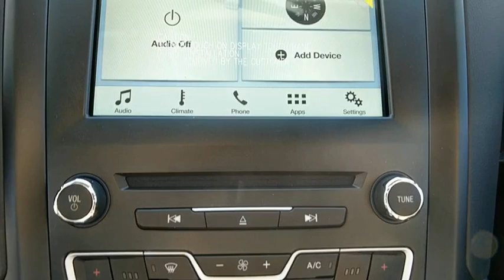2018 Ford Fusion Baltimore, Wilmington, White Marsh, Rosedale, MD J1073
Shadow Black New 2018 Ford Fusion available in Baltimore, Maryland at

EQUIPMENT GROUP 201A  -inc: Fusion SE Appearance Package  Medium Stone stitching on seats/door armrest/console armrest  Leather-Wrapped Steering Wheel  Halogen Fog Lamps  bright chrome trim w/black bezel  Rear Spoiler,SHADOW BLACK,FUSION SE TECHNOLOGY PACKAGE  -inc: SYNC 3 Communications & Entertainment System  enhanced voice recognition  2 4.2 driver configurable LCD screens  8 center LCD capacitive touch-screen w/swipe capability  AppLink  911 Assist  Apple CarPlay  Android Auto and 2 smart charging USB ports  Reverse Sensing System  Dual-Zone Electronic Automatic Temperature Control  underseat heat and AC ducts and rear console heat and AC vents  Premium Audio System  11 speakers,FUSION SE COLD WEATHER PACKAGE  -inc: All-Weather Front & Rear Floor Mats  Upgraded Sideview Mirrors - Heated  Heated Front Seats,ENGINE: 2.0L ECOBOOST  (STD),FRONT LICENSE PLATE BRACKET,TRANSMISSION: 6-SPEED AUTOMATIC W/PADDLE SHIFTERS  -inc: SelectShift (STD),Turbocharged,All Wheel Drive,Power Steering,ABS,4-Wheel Disc Brakes,Brake Assist,Brake Actuated Limited Slip Differential,Aluminum Wheels,Tires - Front Performance,Tires - Rear Performance,Temporary Spare Tire,Power Mirror(s),Rear Defrost,Intermittent Wipers,Variable Speed Intermittent Wipers,Rear Spoiler,Daytime Running Lights,Automatic Headlights,AM/FM Stereo,CD Player,Satellite Radio,MP3 Player,Steering Wheel Audio Controls,Bluetooth Connection,Telematics,Auxiliary Audio Input,Smart Device Integration,Pass-Through Rear Seat,Rear Bench Seat,Adjustable Steering Wheel,Trip Computer,Power Windows,Leather Steering Wheel,Keyless Start,Keyless Entry,Power Door Locks,Cruise Control,A/C,Power Driver Seat,Power Passenger Seat,Cloth Seats,Vinyl Seats,Bucket Seats,Driver Adjustable Lumbar,Driver Vanity Mirror,Passenger Vanity Mirror,Driver Illuminated Vanity Mirror,Passenger Illuminated Visor Mirror,Floor Mats,Security System,Engine Immobilizer,Traction Control,Stability Control,Front Side Air Bag,Tire Pressure Monitor,Driver Air Bag,Passenger Air Bag,Front Head Air Bag,Rear Head Air Bag,Passenger Air Bag Sensor,Knee Air Bag,Child Safety Locks,Back-Up Camera